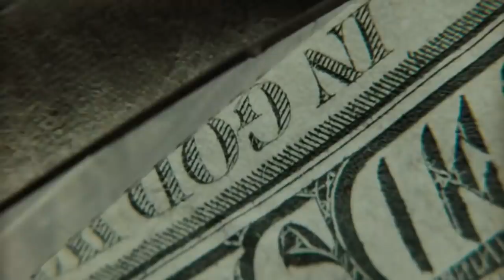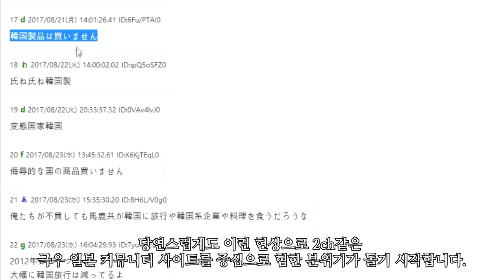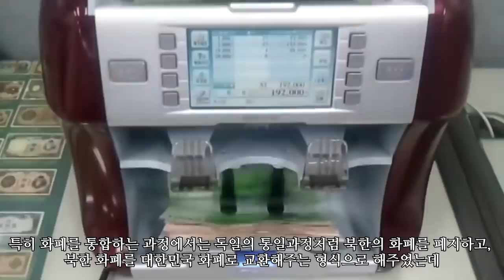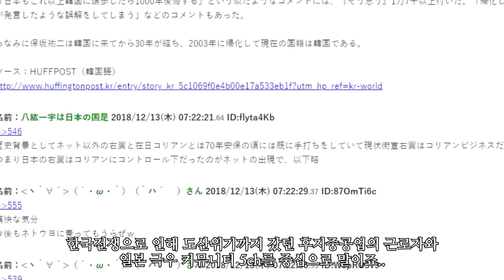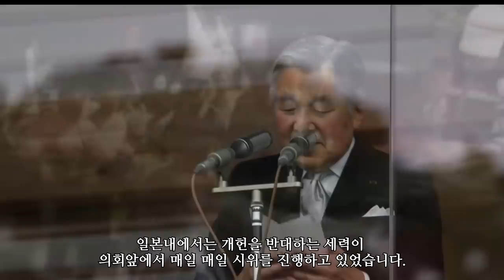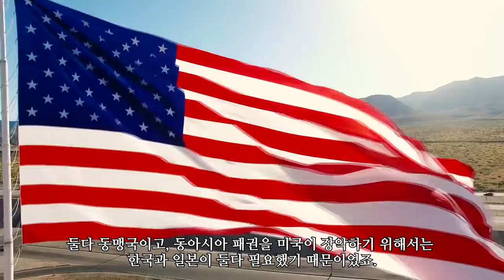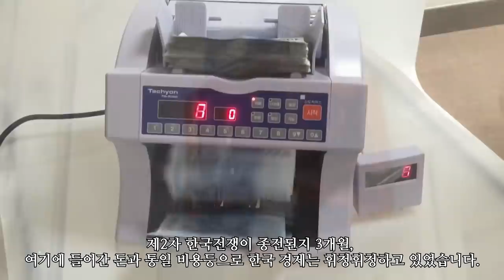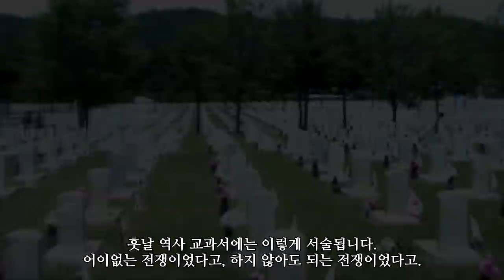한일전쟁 가상 시나리오_[센서 스튜디오]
BGM : Darren Curtis - Ignite The Fire [Epic Orchestral Cinematic][MFY - No Copyright Music] , No Copyright Music   Epic Cinematic Score   2018   Cinematic Sounds ,  No Copyright Music   Battle Brain   Action   Blockbuster   Ambient   Cinematic   Electronic   2018,No Copyright Music   Gladiators   Ambient   Blockbuster   2018   Cinematic Sounds,Infinity Epic Cinematic Music Royalty Free